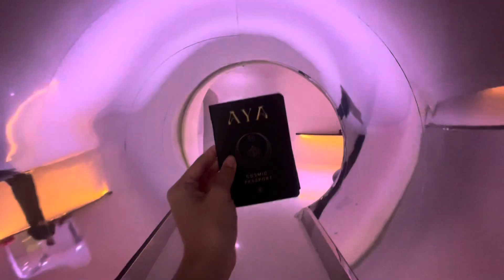Mini Dubai Vlog + AYA Universe